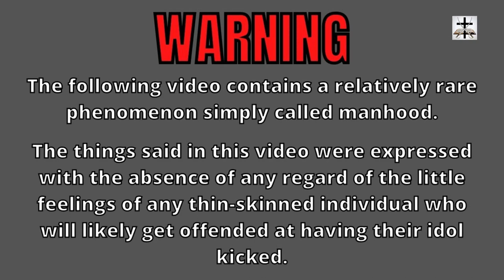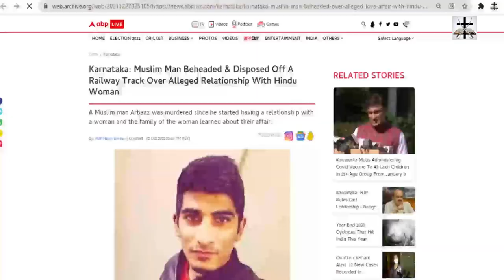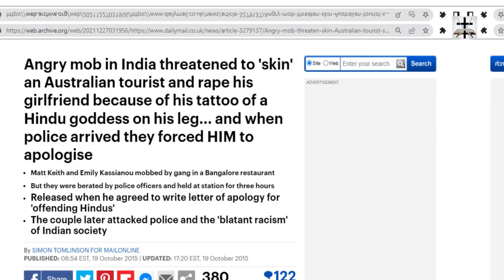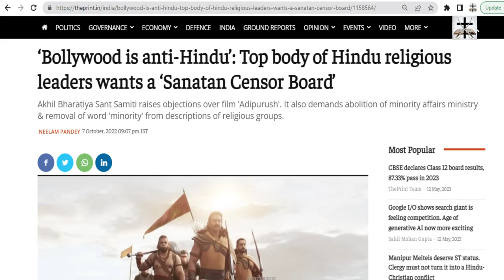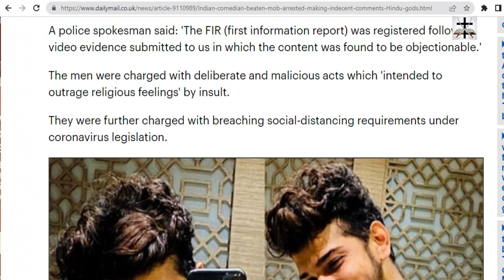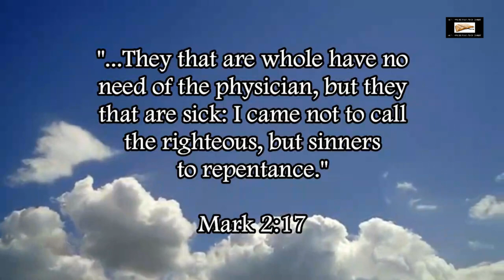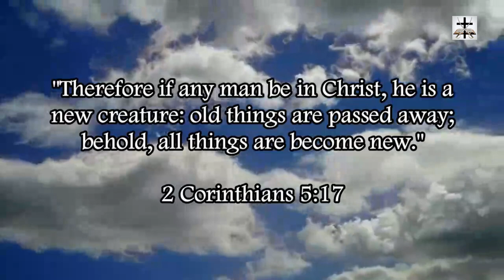Hindu Mob Beats Up Indian Comedian For Insulting Hindu Deities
An angry mob of Hindus attacked and beat up an Indian comedian for insulting Hindu deities (more proof of Hinduism being every bit as terroristic as Islam! Two sides of the same Jesuit-Luciferian coin!)